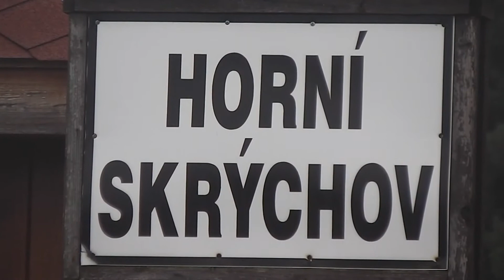Železnice - Jindřichohradecké úzkokolejky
Naše návštěva v Jindřichově Hradci kam jsme zamířili na vlaky Jindřichohradeckých místních drah . O normálně rozchodné vlaky jsme se nezajímali . Velmi mě zastrašilo jak byly nové motoráky Nautilus počmárané . V ten den jezdil z Nautilů M27.003 .